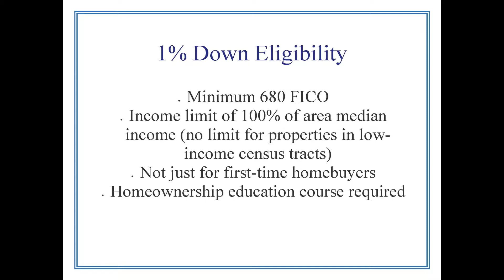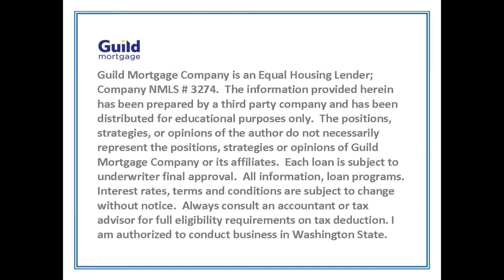1% down program with Guild Mortgage Amy Remington and Dan Hunt of SJC Management and WRG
WOW! Check out this amazing new loan program that won't last long. 1% down with Guild Mortgage, Amy Remington.

Amy J. Remington
Guild Mortgage - Sales Manager and Loan Consultant
Tacoma Branch
4301 South Pine, Ste 160, Tacoma, Washington 98409
NMLS-MLO 79095